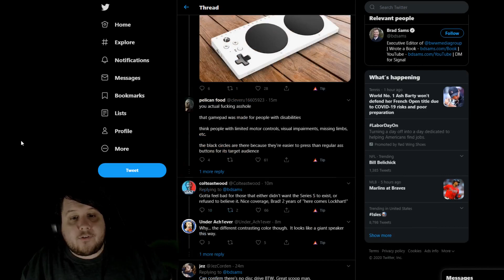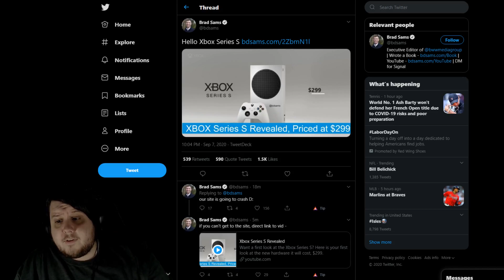Xbox Series S Price - Xbox Series S Leak - Xbox Series S $299 With No Disk Drive From Leaks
Xbox Series S price is rumored to have leaked along with what it will look like. Now there is no guarantee the Xbox Series S price will be $299 or that it will look like this but I would currently consider this leak accurate unless something disproves it.

The Xbox Series X price is still unknown.